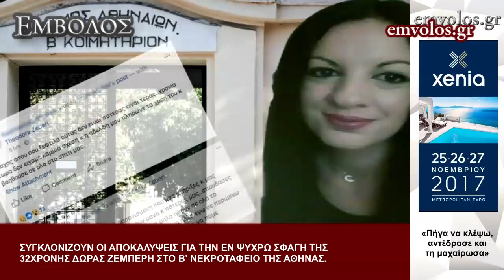Δολοφόνος της 32χρονης Δώρας Ζέμπερη : «Πήγα να κλέψω, αντέδρασε και τη μαχαίρωσα»